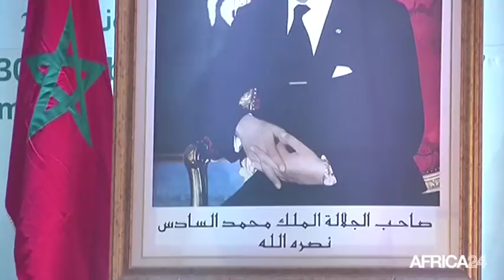Maroc, RETRAITE RÉGIONALE SUR LA MIGRATION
Société, Élaboration d'un agenda africain pour la migration